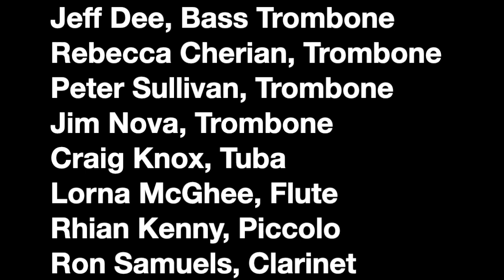Pittsburgh Symphony Orchestra takes Ross second-graders on virtual field trip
A HUGE thank you to the Pittsburgh Symphony Orchestra! When Ross Elementary School's second grade field was canceled, the Pittsburgh Symphony Orchestra came to them… virtually! Around 30 symphony members sent videos; there was someone from every section of the orchestra, and two members -- Jim Nova and Rhian Kenny, even joined a Zoom call to talk with the students! What an amazing experience for our kiddos and we cannot thank you enough!